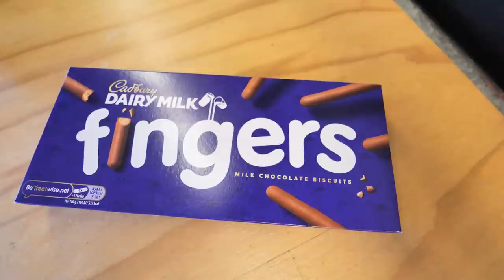Full Time Van Life Begins | Move In Day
This is it, the full-time van life dream is starting. We are moving into the camper van and heading out of the country on a one-way ticket. In this van life vlog, we leave our apartment and pack the van, ready for a winter van life adventure. We hadn't originally intended to live in the van full time but after getting close to buying a house, we have decided that we want to enjoy this lifestyle to the full before we settle down.